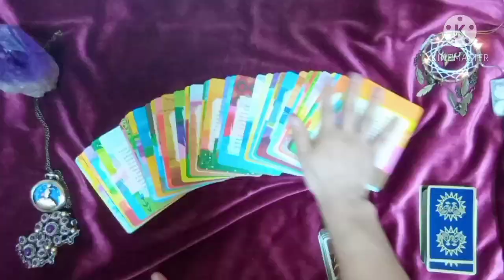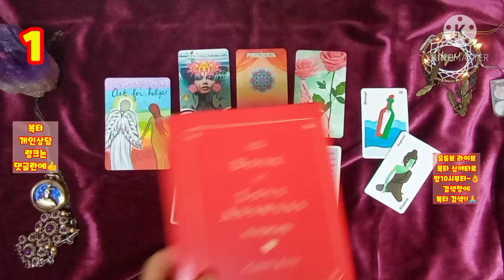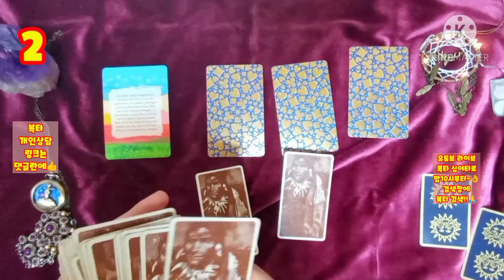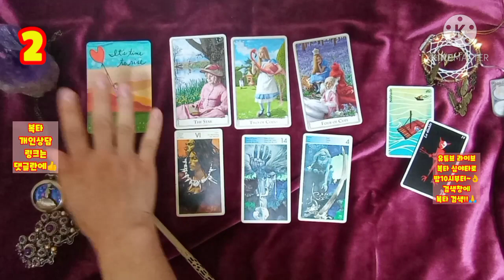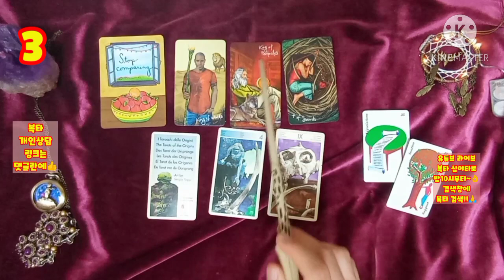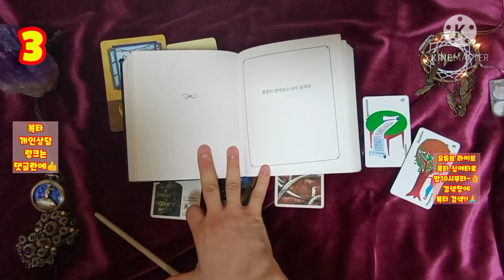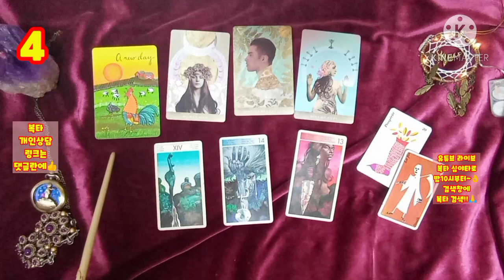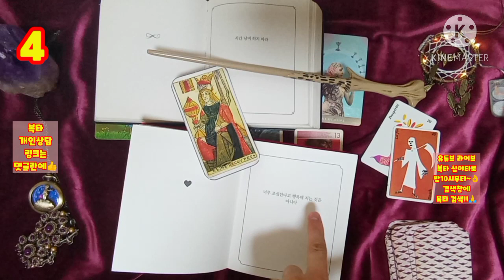[복타] 타로. 2020.11월 마지막주 주간운세. 미리 살아보는 한 주 !!(11월 23일~11월 29일)👍👍!!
-☎️전화상담도 오픈하였습니다.^ (톡 상담도 가능!) ✨카드선택 00:08
  ✨1. 01:35
  ✨2. 09:20
  ✨3. 17:06
  ✨4. 24:05

            구독 🙏🏻